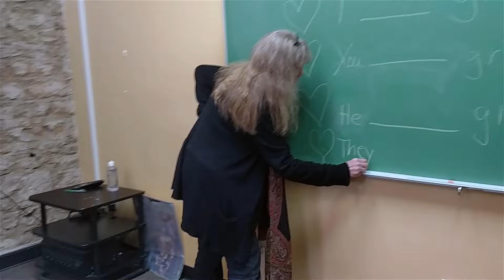WESLI Mannequin Challenge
For over 30 years, WESLI has enjoyed an excellent reputation with universities, educational agencies, and students from all over the world. The perfect location, unique environment, excellent program, and moderate cost make WESLI one of the best places in the United States to learn English.